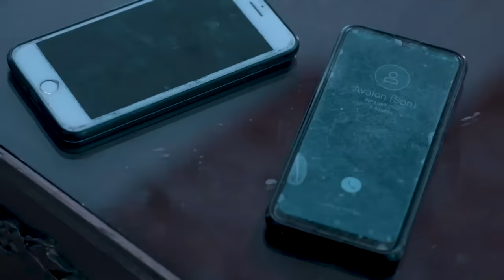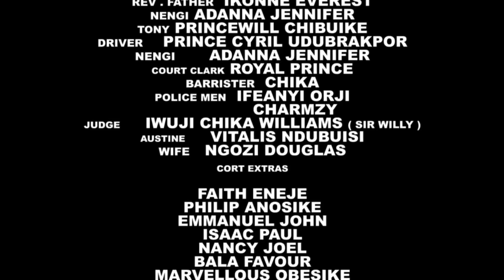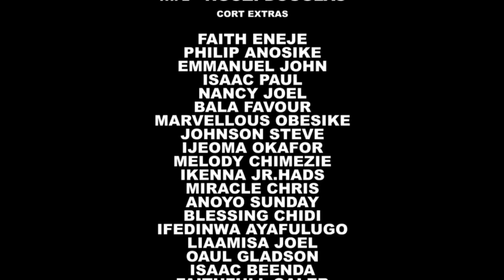OPPOSITE ATTRACTS (ONYII ALEX & IKE OGBONNA): LATEST NIGERIAN MOVIE | AFRICAN MOVIE 2024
Aforevo Name: Difficult To Believe